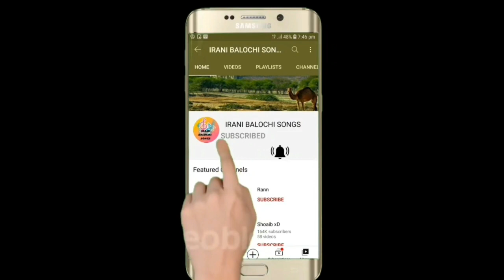RAUF SAYYAR NEW IRANI BALOCHI SONGS 2022 VOL 7 part 10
balochi dance
balochi status
balochi gana
balochi lewa
balochi video song
maliri balochi song
new balochi performance
balochi new songsnew balochi song 2020
old balochi music
balochi live song
new balochi hd song
live balochi music 2020
balochi insturments
balochi girl dance
asad maliri